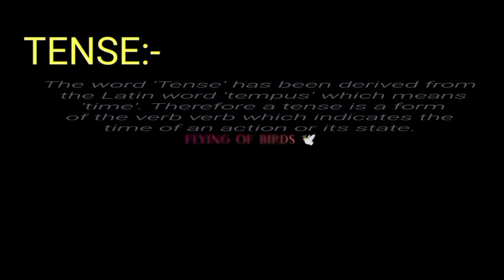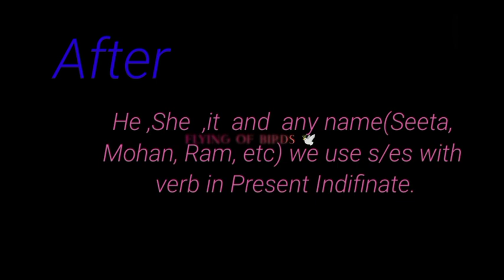tense in short time